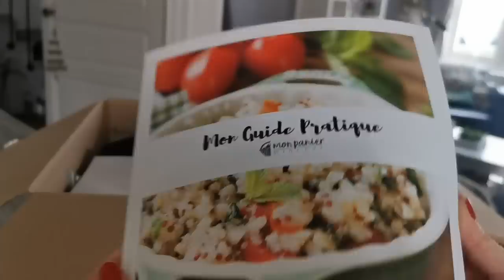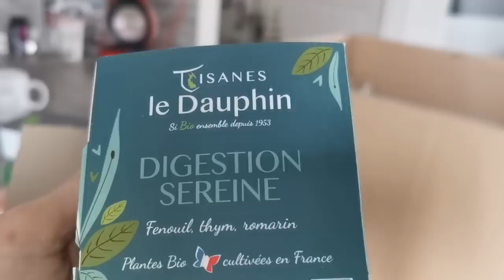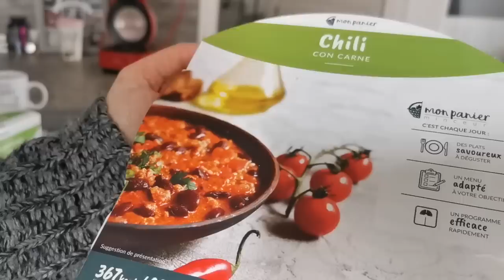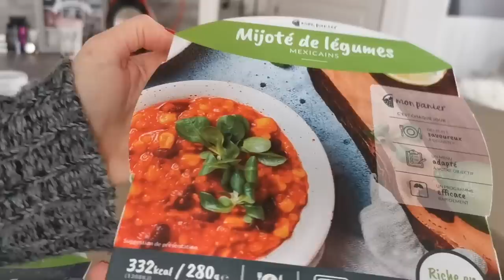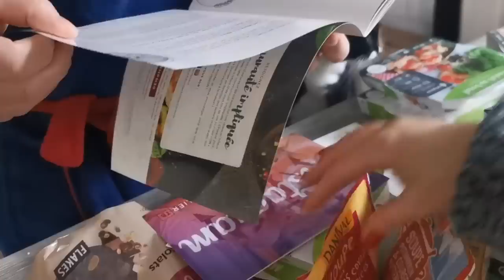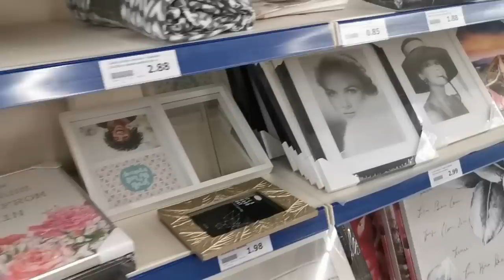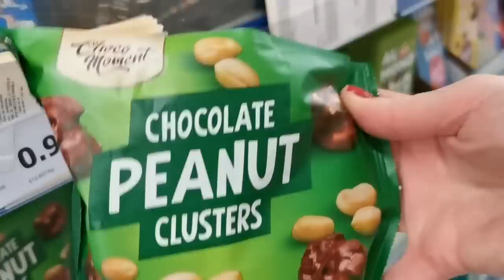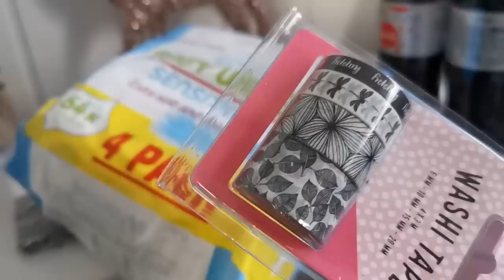DU JAMAIS VU CHEZ ACTION (situation inattendue !)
DU JAMAIS VU CHEZ ACTION c'est une situation inattendue !

produit  reçu gratuitement avec hivency